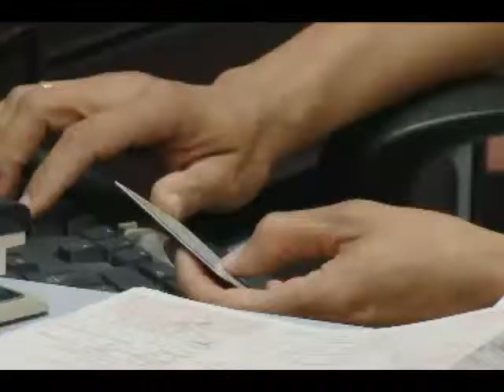¢300 mil millones le adeudan al fondo de pensiones